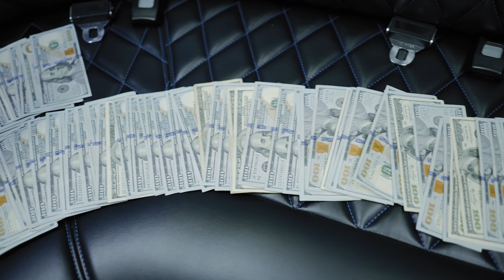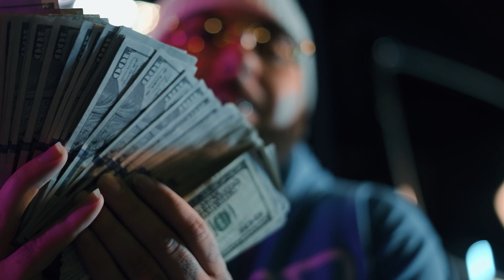JD Daigotti - Open Up